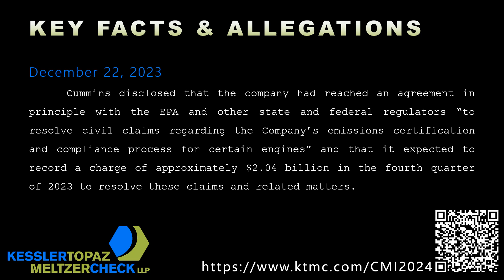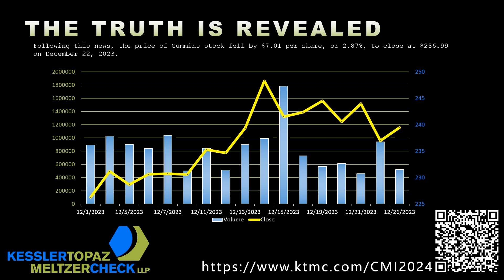Investor Class Action Filed Against Cummins, Inc. (CMI) for Securities Fraud Violations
A class action lawsuit has been filed on behalf of those who purchased or acquired Cummins Inc. (“Cummins”) (NYSE: CMI) securities between April 30, 2019 and December 21, 2023, both dates inclusive (the “Class Period”).

Case Background:
The Class Period begins on April 30, 2019, when Cummins filed its quarterly report with the SEC wherein the company advised investors that, following conversations with the EPA and other governmental regulators regarding certification for the engines in the 2019 RAM 2500 and 3500 trucks, that it was formally reviewing its emissions certification and compliance process for its pickup truck applications.

Thereafter and throughout the Class Period, Cummins continued to make the same representations to investors in SEC filings and other public statements, however, despite the company’s continued assurances about the legal compliance of its engines, Cummins was continuing to produce engines for RAM 2500 and 3500 trucks with unlawful emission control devices.

The truth was finally revealed on December 22, 2023, when during pre-market hours, Cummins disclosed that the company had reached an agreement in principle with the EPA and other state and federal regulators “to resolve civil claims regarding the [c]ompany’s emissions certification and compliance process for certain engines” and that Cummins expected to record “a charge of approximately $2.04 billion in the fourth quarter of 2023 to resolve these claims and related matters.”

Further, that same day, the U.S. Department of Justice (“DOJ”) revealed that, not only had the company engaged in malfeasance for years prior to its April 2019 announcement of its internal review, but also that the company engaged in malfeasance for years after it disclosed the review of its compliance with emissions standards.   For example, the DOJ stated that Cummins had “allegedly installed defeat devices on 630,000 model year 2013 to 2019 RAM 2500 and 3500 pickup truck engines.”  The DOJ press release also disclosed that the company allegedly installed undisclosed auxiliary emission control devices on 330,000 model year 2019 to 2023 RAM 2500 and 3500 pickup truck engines. According to the DOJ, the penalty agreed to with Cummins would be the “largest ever for a clean air act violation and the second largest ever environmental penalty.”

Following this news, the price of Cummins stock fell by $7.01 per share, or 2.87%, to close at $236.99 on December 22, 2023.

The complaint alleges that, throughout the Class Period, Defendants made materially false and/or misleading statements and/or failed to disclose that: (1) contrary to its post-April 2019 Announcement assurances about its commitment to compliance, Cummins continued to produce engines with unlawful emission defeating devices from 2019 to 2023; (2) accordingly, Cummins understated its legal and regulatory risk, and overstated its commitment to environmental protection, and (3) as a result, Defendants' statements about its business, operations, and prospects, were materially false and misleading and/or lacked a reasonable basis at all relevant times.

A lead plaintiff is a representative party that acts on behalf of other class members in directing the litigation. In order to be appointed lead plaintiff, the Court must determine that the class member’s claim is typical of the claims of other class members, and that the class member will adequately represent the class. Your ability to share in any recovery is not, however, affected by the decision whether or not to serve as a lead plaintiff. Filling out the online form above or communicating with any counsel is not necessary to participate or share in any recovery achieved in this case.  Any member of the purported class may move the court to serve as a lead plaintiff through counsel of his/her choice, or may choose to do nothing and remain an inactive class member.

If you wish to discuss this action or have any questions concerning this notice or your rights or interests with respect to these matters, please contact Kessler Topaz Meltzer & Check, LLP: Jonathan Naji, Esq. or via e-mail at . If you would like additional information about the suit, please click on the link "Submit Your Information" above and fill out the form as promptly as possible.